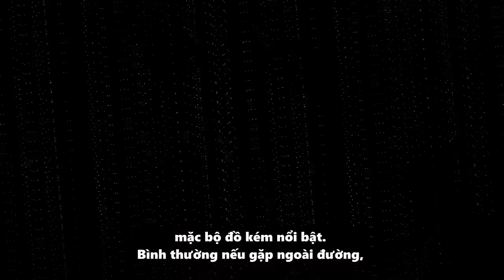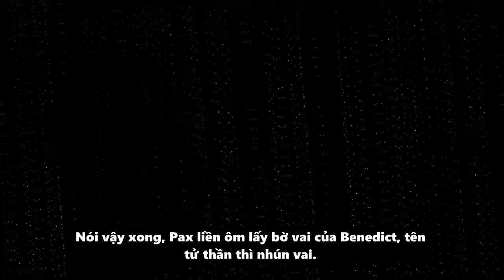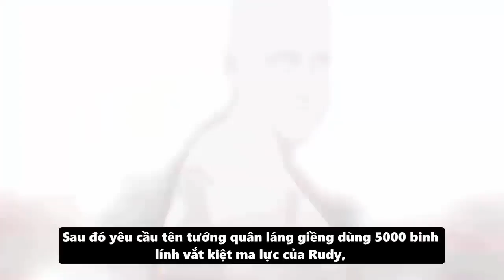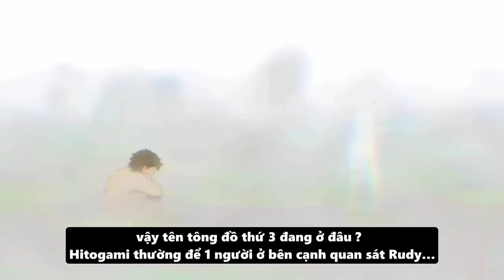Gặp Gỡ Tử Thần - Cạm Bẫy Của Hitogami | Thất Nghiệp Chuyển Sinh Part 112